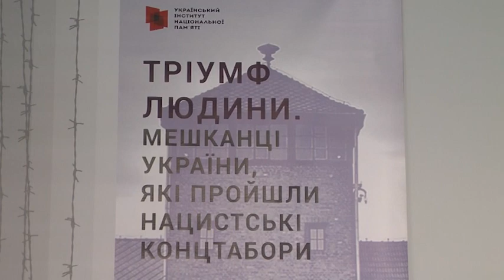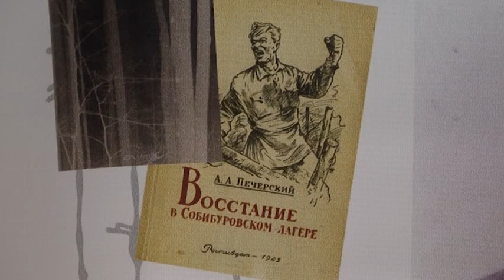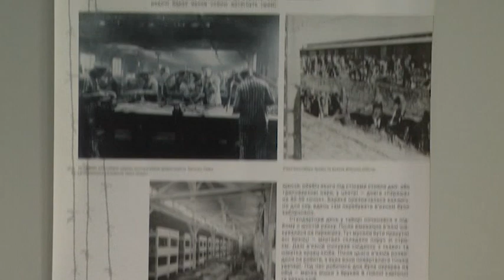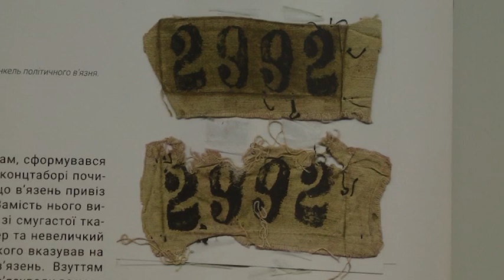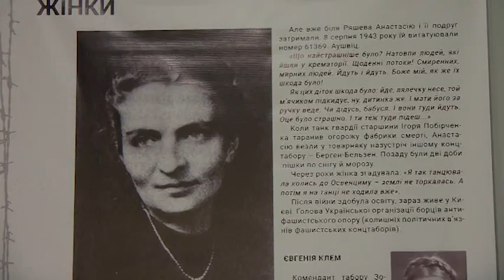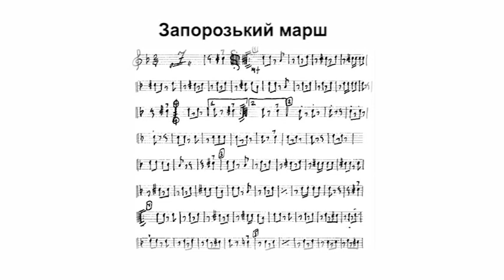Рефрен: Олеся Володькова (11.05.2019)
Олеся Володькова, акторка муніципального театру-лабораторії "VIE", стала гостею програми "Рефрен". Вона розповіла про свій шлях до акторської професії та про творчу діяльність театру "VIE".